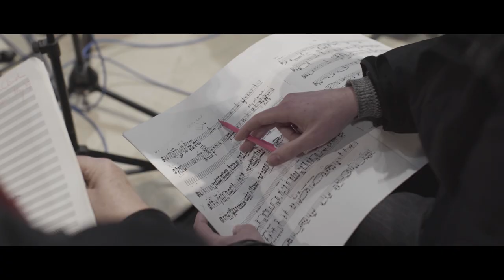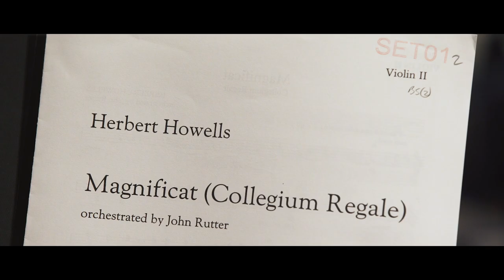Guy Johnston records Herbert Howells cello concerto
A recent behind the scenes look at the recording session from King's College Cambridge for the upcoming double Herbert Howells album.

The disc features Howells's cello concerto performed by Guy Johnston as well as choral works including the English Mass, Magnificat and Te Deum.

Dr Jonathan Clinch speaks about completing the 3rd movement of the concerto and Simon Kiln discusses producing the disc for the Kings label.

Guy plays a Montagna cello kindly loaned by Steven Isserlis.

Stephen Cleobury and Christopher Seaman conduct the Britten Sinfonia.